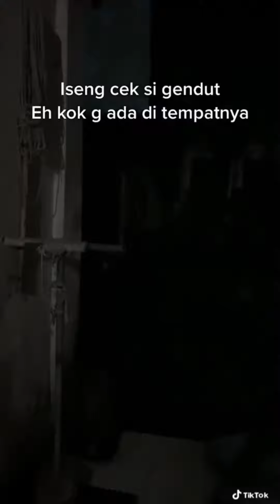KUMPULAN TIKTOK SI GENDUT PART 1